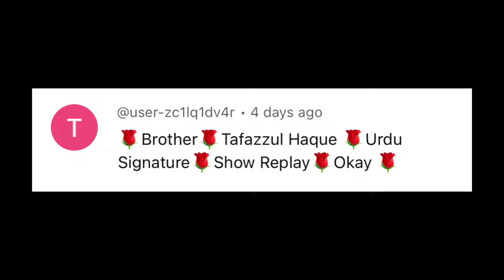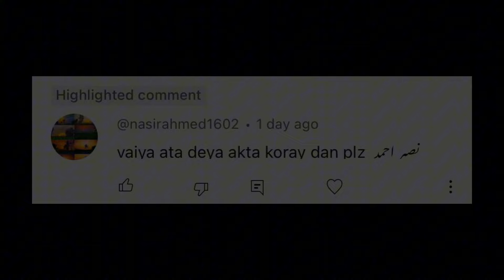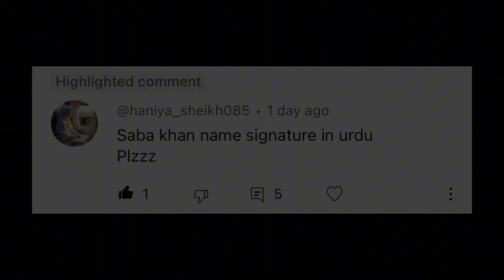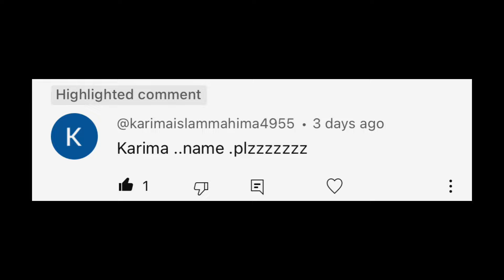✅ Arabic Signatures | Urdu signatures | easy Arabic signatures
Arabic Signatures :-

Topics :-

Arabic Signatures
Arabic signature style
Urdu signatures
Easy Arabic signatures
How to make a good signature
How to make Arabic signatures
Arabian signature styles
Stylish signatures
Stylish Arabic signatures
My name signature
Good signature
Best signature
Unique signatures
Urdu signature style
How to sign
Sign in Arabic
Signature
Signatures
Signatures for you
Calligraphy signature
Signature style of my name
Simple Arabic signatures
Signature ideas
Signature style of my name in Arabic
Arabic signature